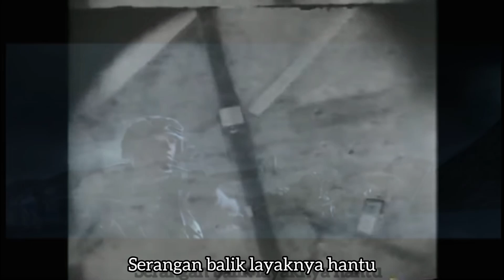SABATON COUNTERSTRIKE SUB INDO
footage and game
six days war 67
israeli air force
war thunder israeli unit
battlefield 2042